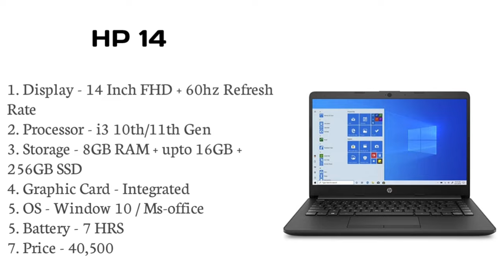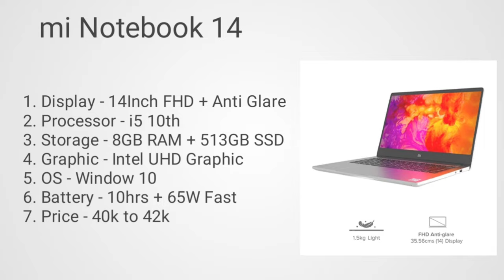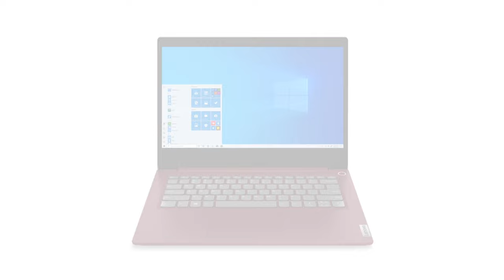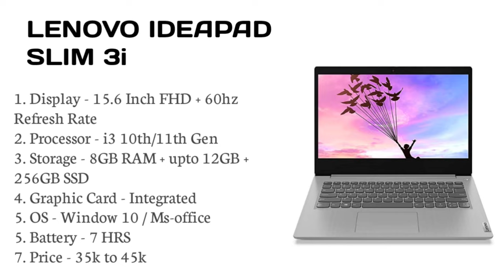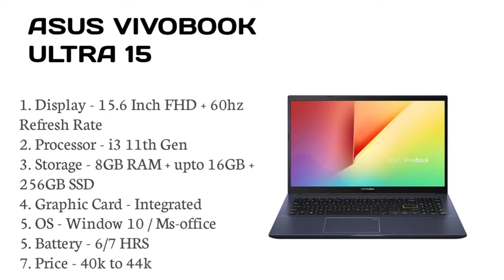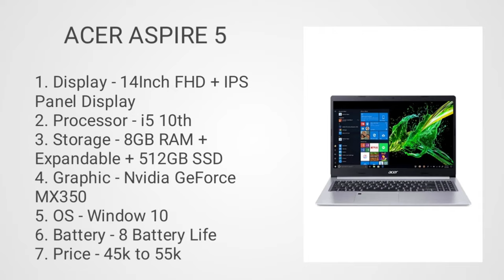Laptop for creators under 40000. Creators laptop under. Laptop for creators in 2021. Creators laptop